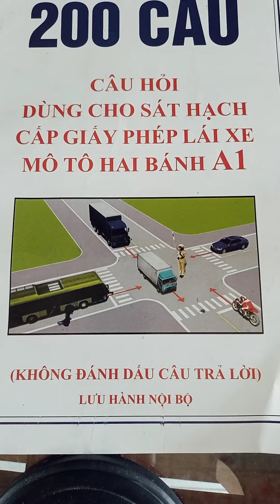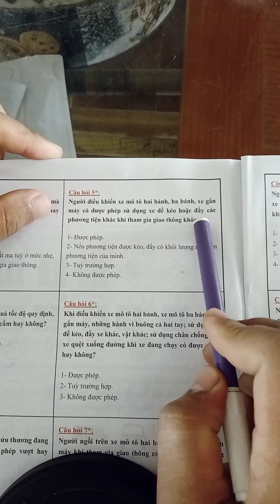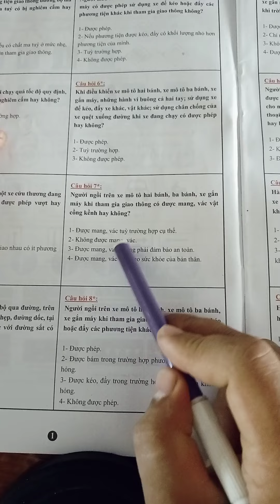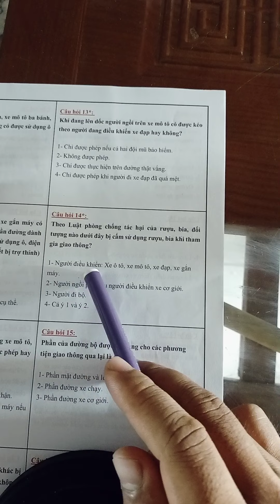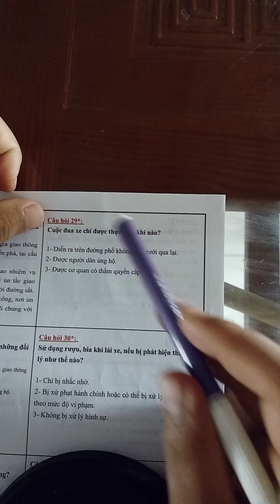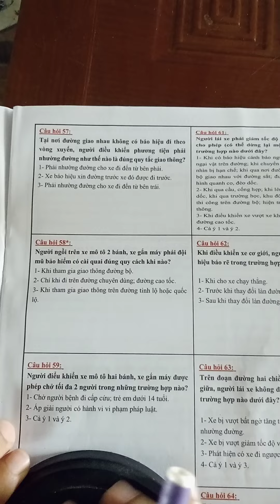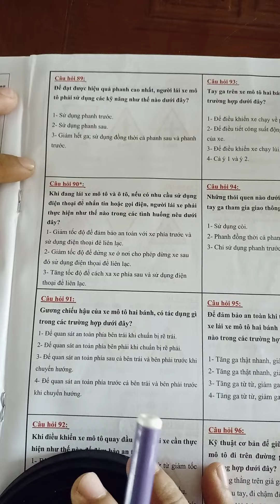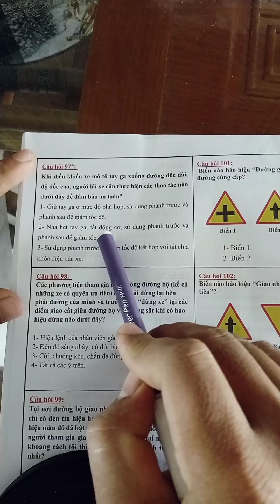Hướng dẫn mẹo lý thuyết 20 câu điểm liệt dễ nhớ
Còn vài xuất lịch thi 16/6 thôi anh chị muốn thi trong tháng nhắn em liền ạ 🇻🇳🇻🇳🇻🇳
⭕Có đi thi thì mới có bằng thật ❌❌❌
❌❌❌Không mất nhiều thời gian của anh chị vì bên em đã hỗ trợ đầy đủ hồ sơ cho mình rồi chỉ cần học bài và sắp xếp 1 buổi đi thi thôi❤️
✅Uy tín-thi thật- bằng thật ❌kHÔNG MUA BÁN❌ ☎️ 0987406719 zalo sdt (Mr Hiếu) phòng tuyển sinh và chăm sóc học viên để được tư vấn và hỗ trợ